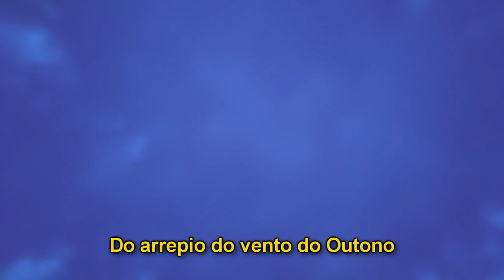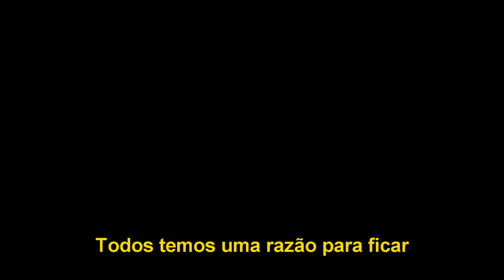Kate Vogel - Reasons To Stay (Legendado/Tradução)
★ Informações importantes ★

Letra/Lyrics:
I've been driving around here in this town
Know it like the back of my hand
I've been dreaming of ways, ways to get out

Put myself in a box that I'd never be
Someone I'm proud of you see
Here I am on this bridge facing defeat

I'm just doing the best I can
I'm just living the life I have
I'm confused but I'm fine with that
The beauty will outweigh the pain

From the chill of autumn wind
And the laugh of your sister's kid
To the first snow when it's sets in
We'll all find a purpose one day
There's so many reasons to stay

No, I don't wanna die just don't wanna live
Why can't I reach out for help
You would do anything to get me through this

I'm so used to alone don't know what it's like
To let someone into my mind
But I'd do anything just to survive

We all have a reason to stay